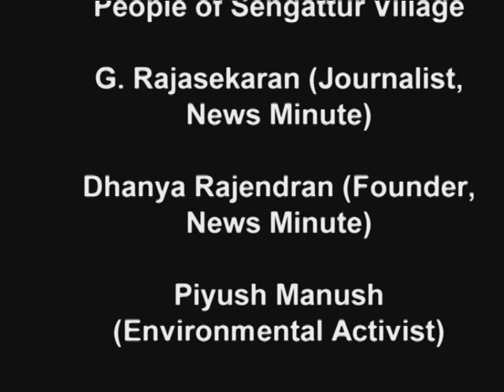Fatal Thirst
Fluorosis is a chronic condition caused by excessive intake of fluorine compounds, marked by mottling of the teeth. In Tamil Nadu, there are more than 18 districts which have high fluoride content in water. This documentary highlights various problems faced by the people in these villages.